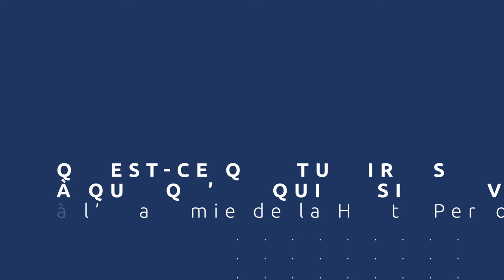Comment se libérer de son passé et passer à l'action : interview de Nicolas, préparateur mental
Découvre le beau témoignage de Nicolas après la formation Technicien Dépolarisation !

👉 Si toi aussi tu souhaites libérer ton plein potentiel, clique ici pour bénéficier d’un entretien offert à l’Académie de la Haute Performance :